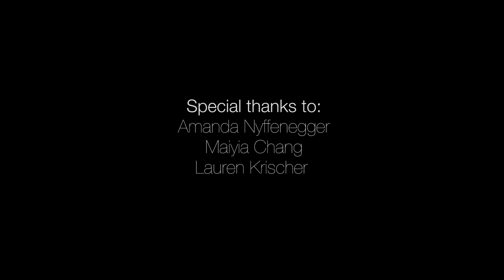Sam Way - Last Page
Directed by Emily Winiker
DOP: Maddy Talias
Editor: Clay Doggett